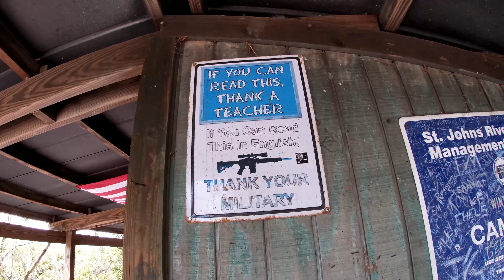LARGEMOUTH FISHIN @STICK MARSH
my buddy mark took me out on his airboat and ran through the stick marsh out in fellsmere,caught alotta fish,almost ran over some hogs,saw a bunch of widlife,hung out with my buddy and had a blast